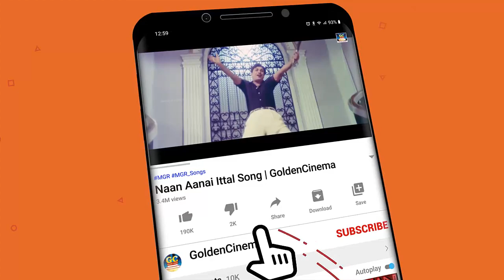காதலுக்கு மணிமகுடம் சூடும் கண்ணதாசன் பாடல்கள் | Kannadhasan Tamil Love Songs HD.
Movies
ShortFilms
Special Programs
Events
Movie News